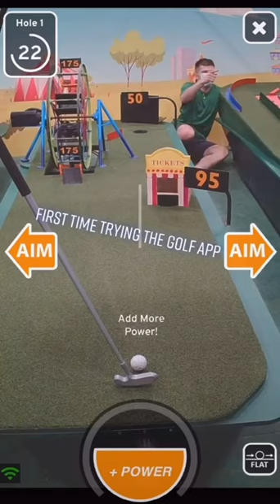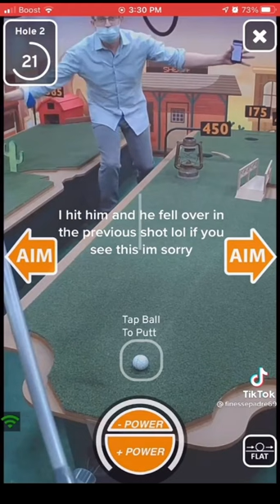Funny one shot golf videos